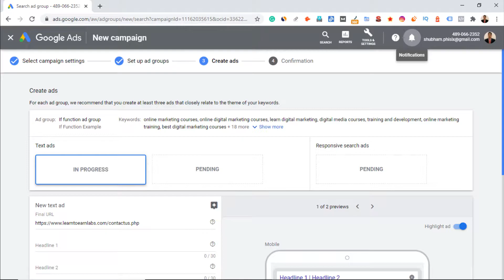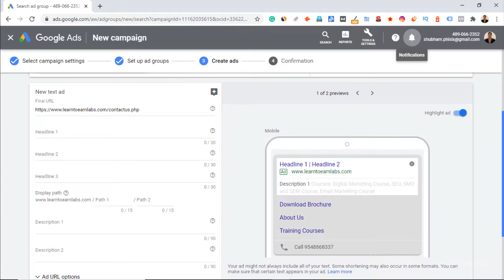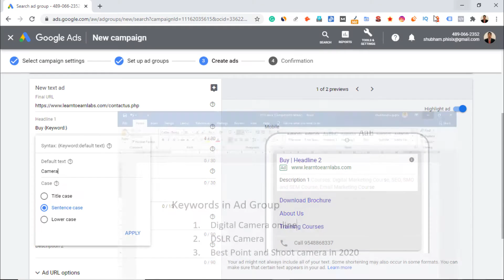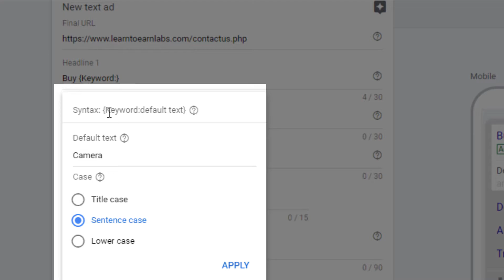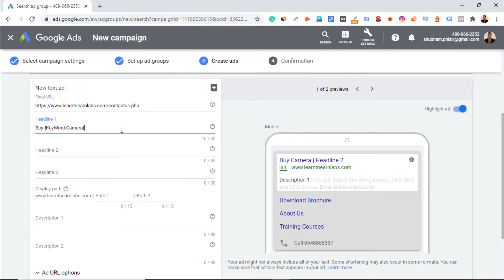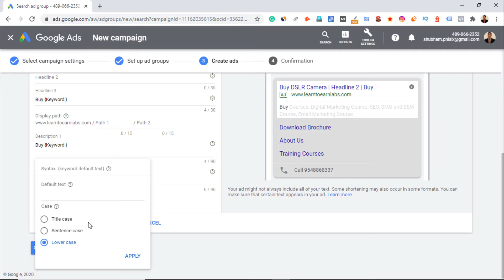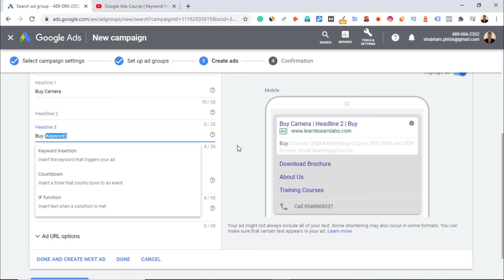Google Ads Course | Keyword Insertion in Search Ads and Responsive Ads | Hindi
Hi friends! I hope all of you are good.

Welcome to the forty-fourth tutorial of Google Ads Tutorials Series, in this tutorial, I will be telling you about the Keyword Insertion option in Google ads. After watching this tutorial, you will be able to know about –
1. Keyword insertion in Search Ads
2. Creation of more personalized ads

As you all know the most common type of ad in Search Engine Marketing is Search Ad. In Google ads, the Search ads have many usability feature keyword insertions is one of them. By using this feature, you can create a more personalized ad for your users.

How does keyword insertion work?
Suppose you have an eCommerce store and you are selling cameras, for advertising purpose you create search ads on google ads and your ads are running successfully.

If you want that users query will appear in the headlines of your search ads then you have to provide a keyword insertion code in your ad headline.

Headline: Buy {KeyWord:Camera}

Google Ads will try to replace this code with one of your keywords in your ad group ("Digital Camera Online," "DSLR Camera," "best point and shoot camera in 2020"), but when it can't, it'll use the word "Chocolate."

In the example, "Camera" goes in the headline because the keyword "best point and shoot camera in 2020" is too long to fit.

Note – The user's query (Search Terms) must be in your ad groups. Provide default text so that user can click your ad.

Above example is demonstrated by me live in the tutorial please watch the tutorial until the end.

That’s all for this video folks! See you in the next tutorial.

Have a good time ahead! See you all super soon again.